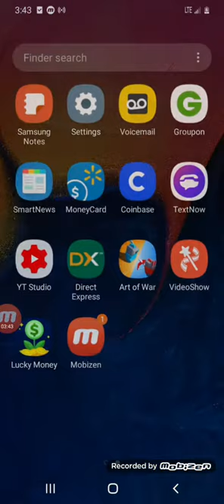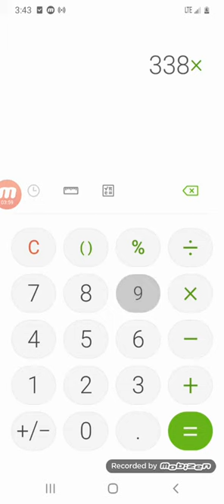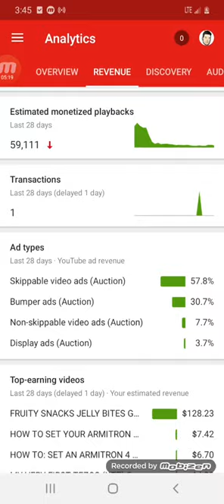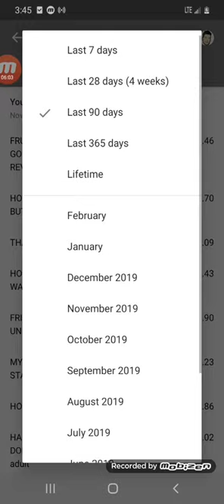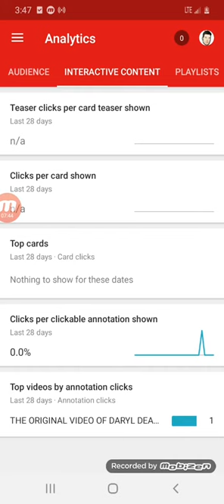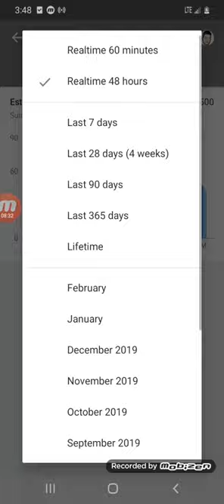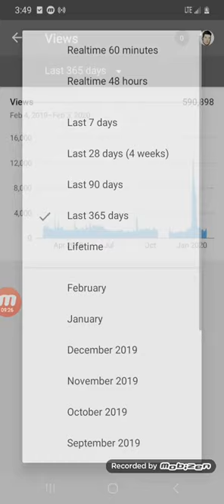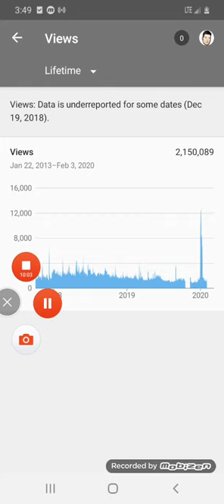HOW MUCH I MADE ON YOUTUBE LAST MONTH JANUARY 2020 (BEST MONTH SO FAR!)